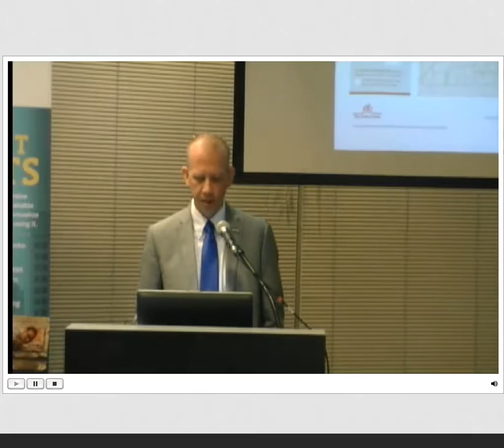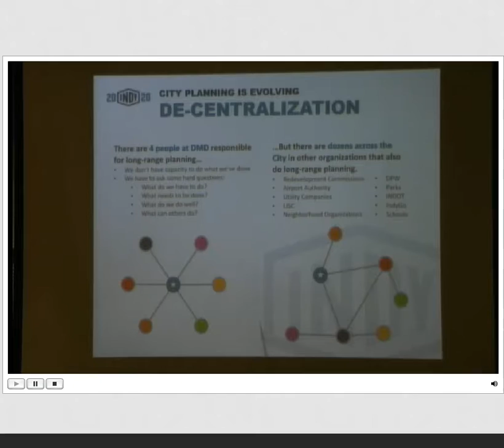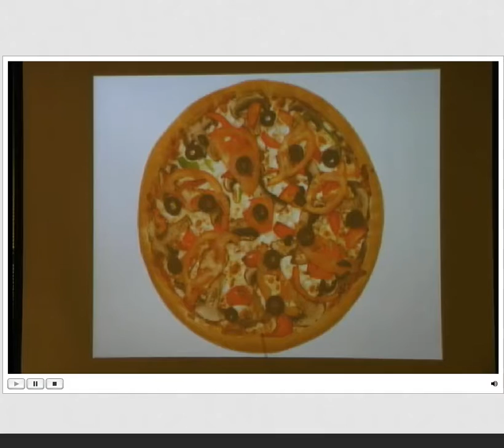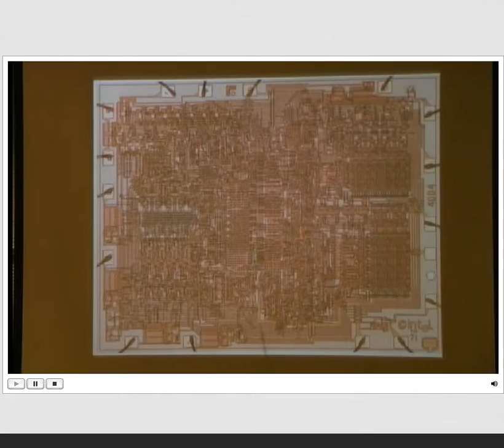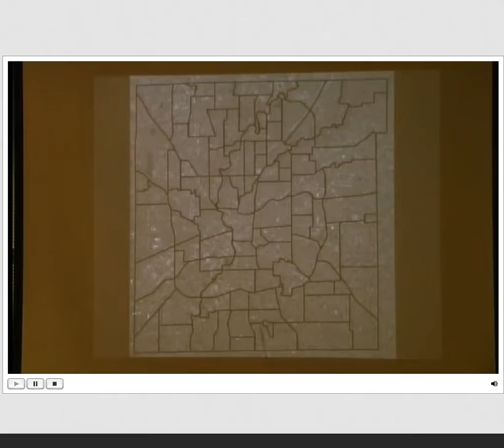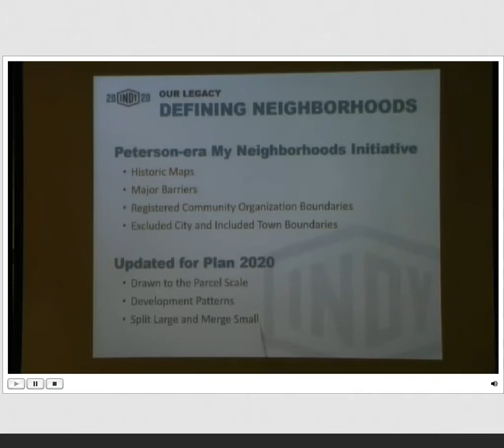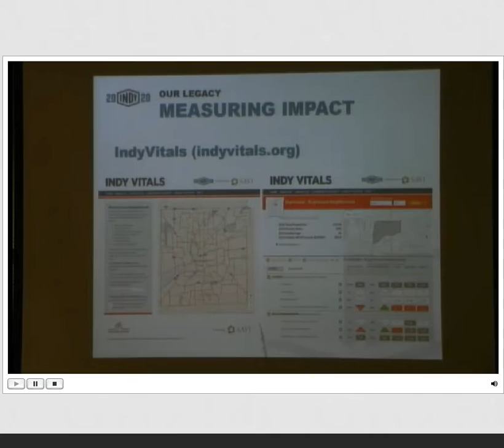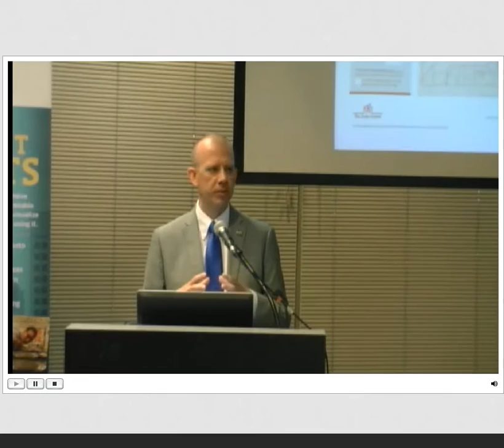How IndyVitals Defines Neighborhoods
This video is a segment from a June 30 presentation on the IndyVitals tool.  It features Brad Beaubien, Long Range Planning Administrator, Department of Metropolitan Development, City of Indianapolis and Plan 2020 Co-Manager, describing how IndyVitals defines "neighborhoods."

IndyVitals measures the health and stability of 99 communities in Marion County, Indiana. Each of the 99 communities were created by grouping individual neighborhoods and subdivisions into larger geographies called "neighborhood areas." These were defined by the City of Indianapolis in order to:

Have distinct geographic areas for statistical reporting purposes,
Encourage better coordination of public and private initiatives in those areas through a common set of indicators in order to align diverse planning partners toward a common goal, and
Better organize municipal government using common "building blocks" of neighborhood geographies.

The geographies are bigger than individual neighborhoods because many data sources are simply not available for small geographies. Also, there are nearly 500 self-defined neighborhood associations across Marion County registered with the City’s Registered Community Organization system, many with overlapping boundaries. Grouping neighborhoods together also allows for a more manageable number and eliminates the challenge of overlapping boundaries that would obscure our goal of telling a consistent story through data.

When drawing the boundaries, the City of Indianapolis gave consideration to historical maps; excluded city and included town boundaries; parcel and land use development patterns; major barriers like rivers, railroads, and interstates; and self-defined boundaries of community organizations. Boundaries follow parcel borders or street center lines.